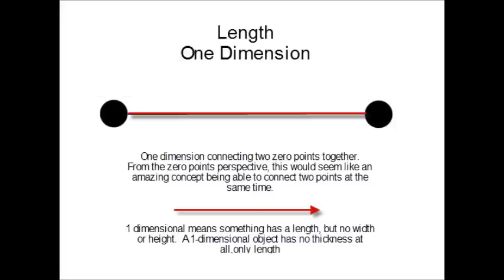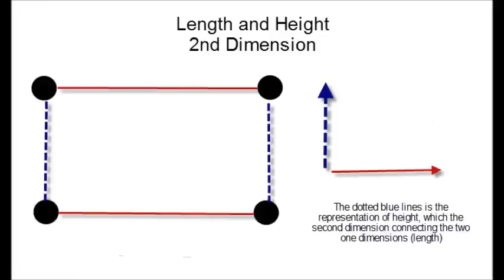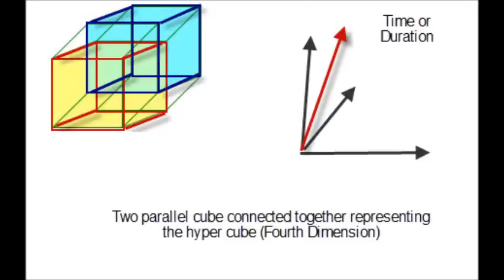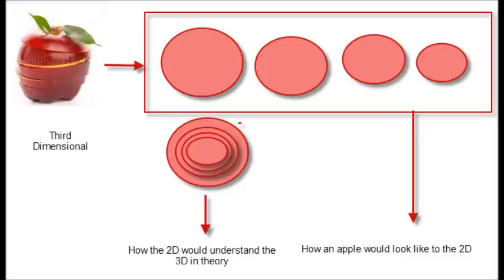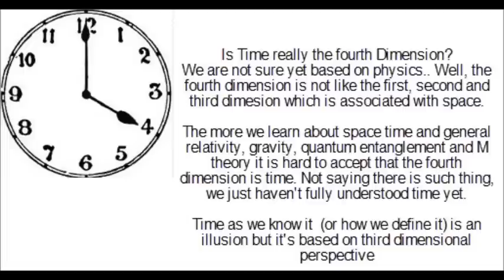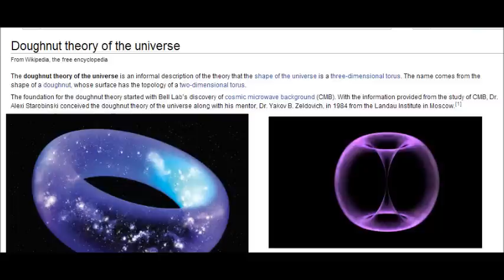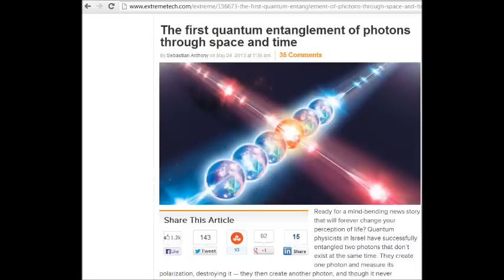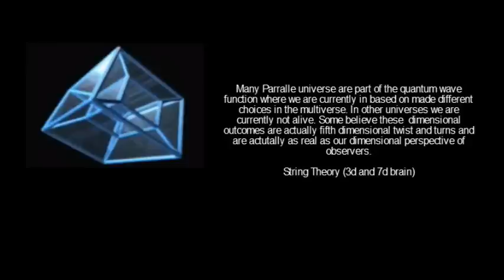Understanding the Fourth Dimension From a 3D Perspective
The fourth Dimension is a concept that is largely talked about in spiritual circles. Some suggest that we are currently in the fourth dimension and 'ascended' past the third dimension. Makalesi explains the difference between the perception from the 1st, 2nd, 3rd, and 4th dimension and how time is not an illusion if you are in the 3D perspective where things like aging and health is part of the experience. Therefore, the 4D is a very different perspective from out third and can be connected to time. Although even time can be disputed based on quantum mechanics, gravity, space-time and Einstein's theory of relativity.